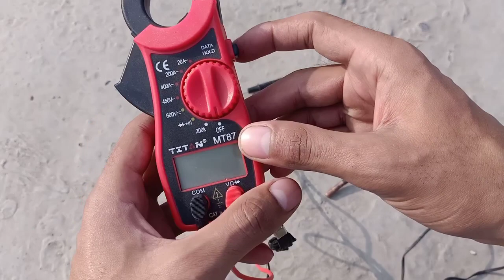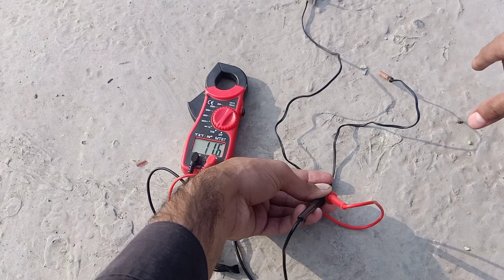How Can You Check AC Room & Coil Temperature Sensor is Right Or Not right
How Can You Check AC Room & Coil Temperature Sensor is Right Or Not right in Urdu Hindi
How to check air conditioner sensor with digital meter
Check sensor resistance value

Refrigeration And Air Conditioner And Elecrical Videos Training in Urdu & Hindi